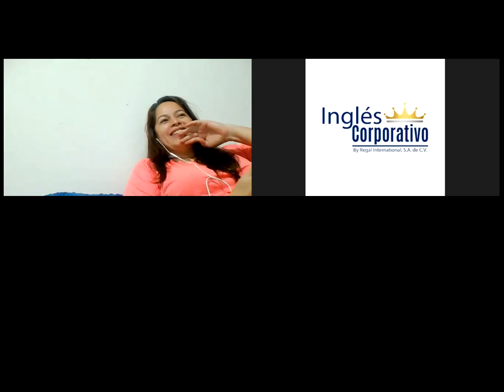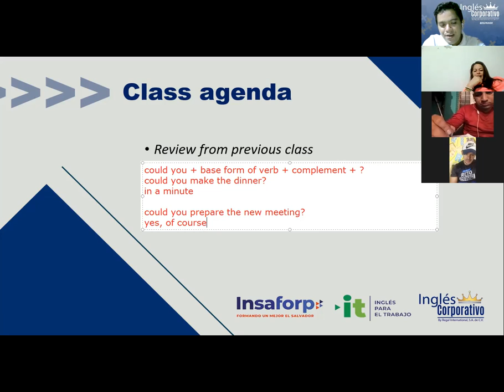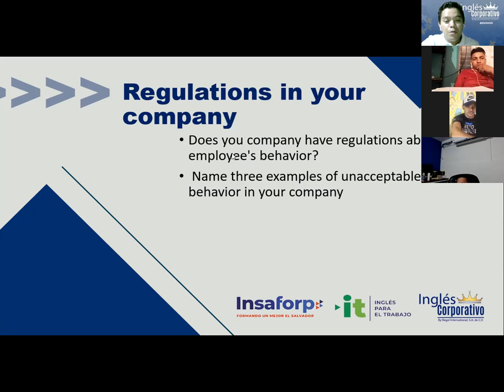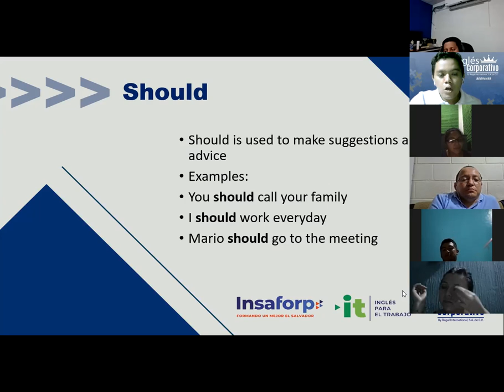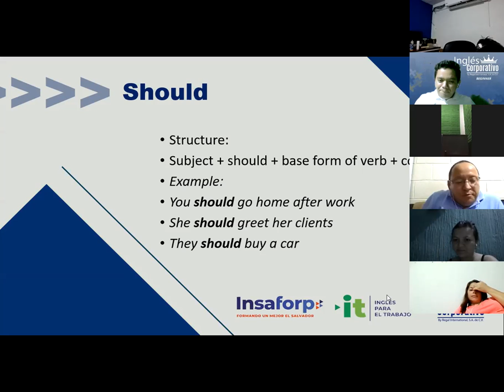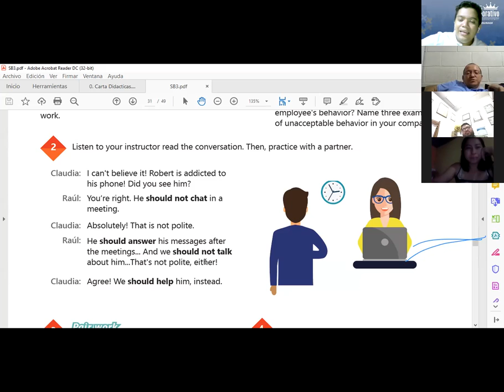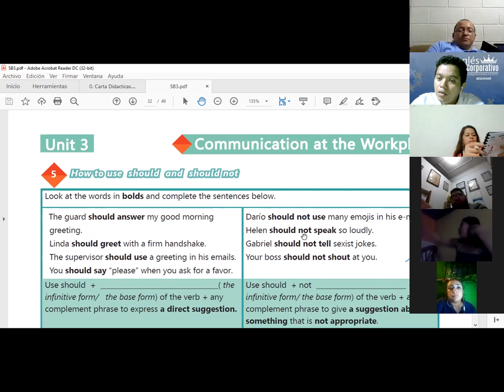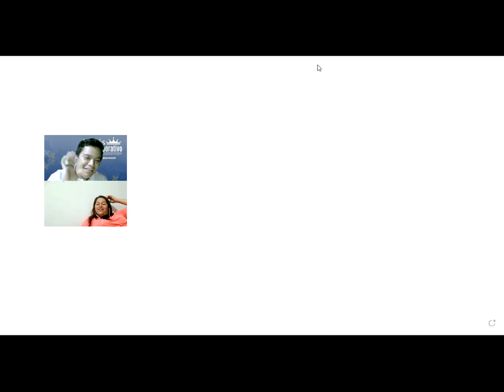Ingles Corporativo- Videoconferencia #12 How to use should and should not.